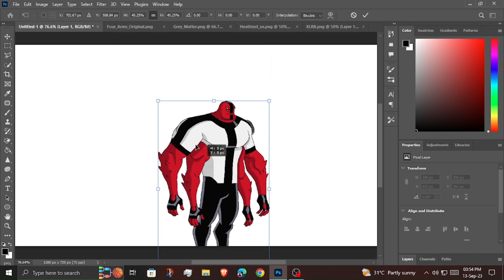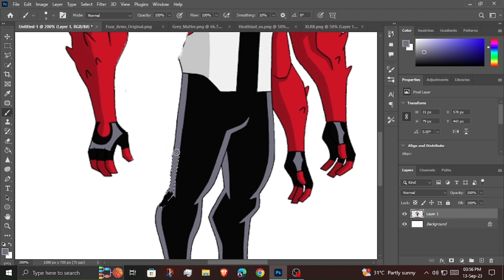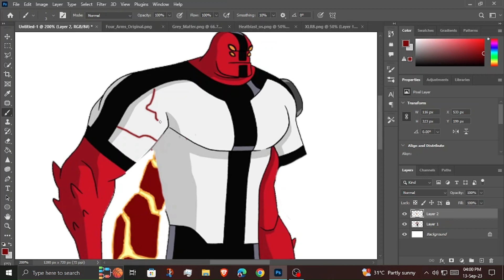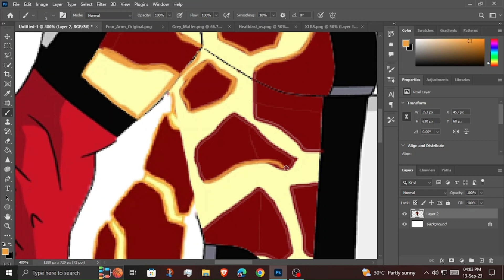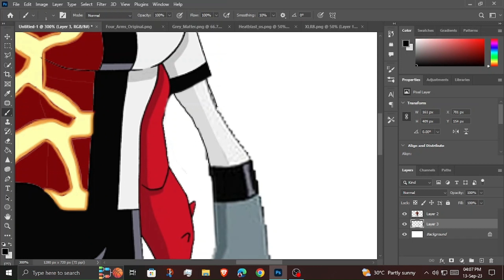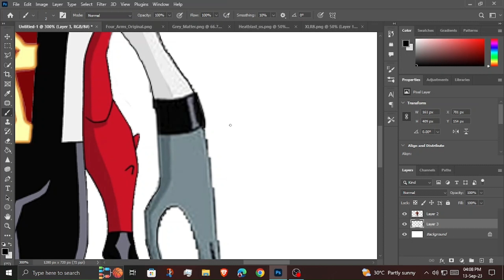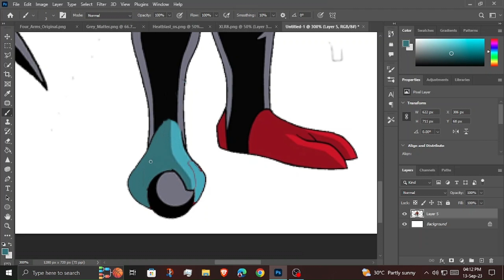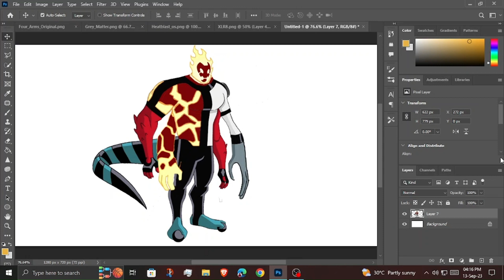Ben 10 Xrl8 + Gray Matter + HeatBlast + FourArms Fusion